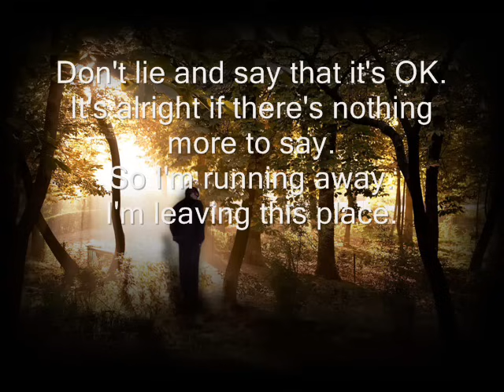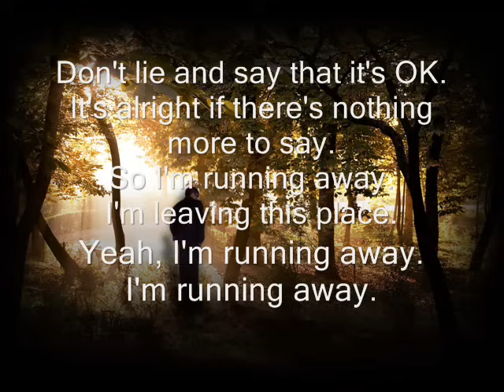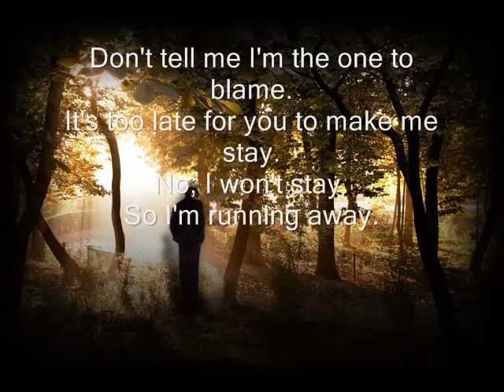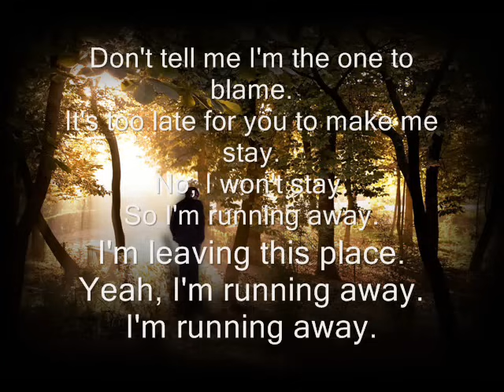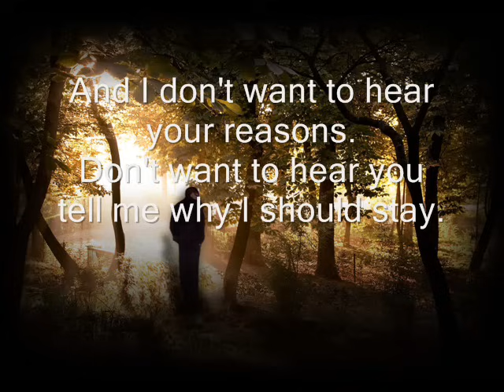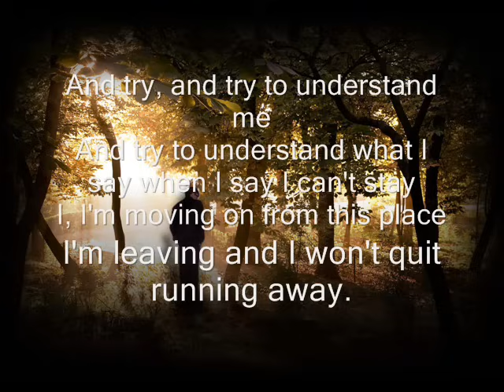Midnight Hour running away